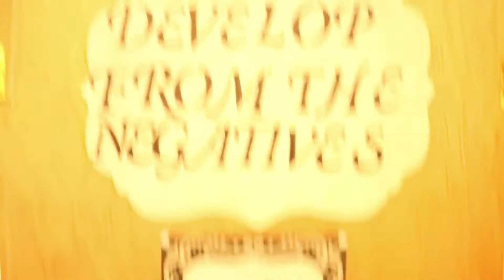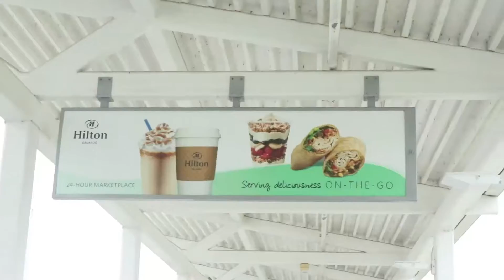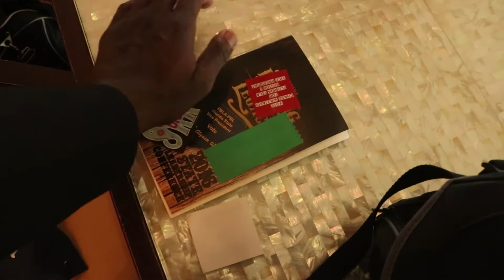Lincoln High School Florida FBLA 2016 Trip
Song: Basenji- Dawn

This is just a small part of what I experienced in the Future Business Leaders of America in Florida. Long story short we traveled to Orlando, I recommend anyone to join, it was lit.